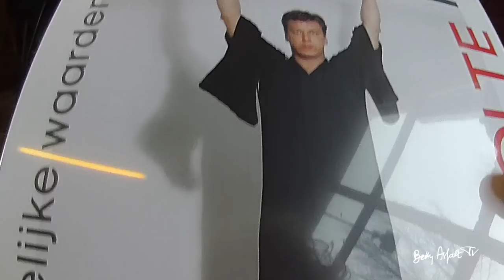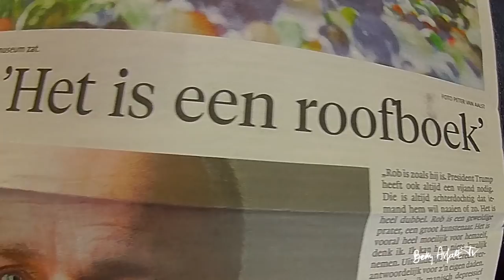Margreet Dolman ontmoet Jaap Holtzapffel